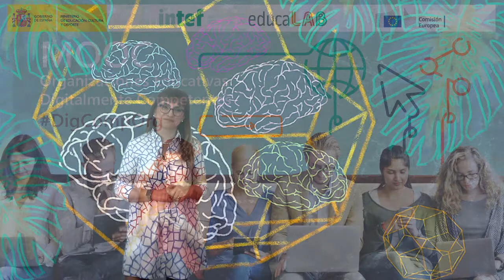Vídeo 3.3. Espacios educativos - Ideas Clave